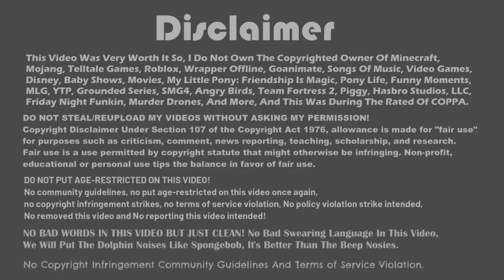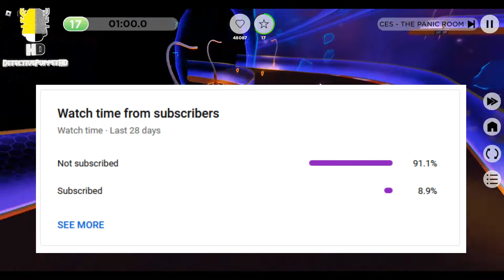Detective, What Happened To You? (Storytime With DPHD)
Hey Everybody, Sorry I Haven't Upload A Video & Doing Reaction Videos For A While In 1 Month. I Will Trying To Do My Best I Can. I'll Forget To Remember Everything, Meta Runner Final Season, SMG4 Series, And SMG4: The Lawsuit Arc. (I Forgot About The Extras, Chrissy, Maddie, Karen, Doing The SMG4 Reaction Videos, And Voice Spice For Karen The Cat.)

Music OST I Used But I Do Not Own Them:
-sweden by c418 except it's kind of sad and very nostalgic
-Brodyquest
-A Hat in Time Music - Peace and Tranquility

All In Chapters In This Story Video Timestamp Clips:
Chapter 1 - Intro. [0:16]
Chapter 2 - Storytime With DetectivePuppetHD Started. [0:55]
Chapter 3 - Going To Canberra To Staying In The Hotel In 3 Days, Going McDonald's, And Going To The Snow. [1:41]
Chapter 4 - Eating Breakfast In Canberra Hotel, Mucking Around The Phone Because, I Have To Stop, Except The TV, And We Pack Up, Dropping Friends In The Train Station And We Went All The Way Home And Unpack Everything And We Put In The House Back To Normal. [3:11]
Chapter 5 - Roblox TDS Badlands Rework Update And More Extras. [4:14]
Chapter 6 - Still Working Everything On My Computer & TF2 Halloween Smexual Roblox Animation Video And More Extras. [4:41]
Chapter 7 - All My Leaked Thumbnail Reaction Videos For Season 1. [5:37]
Chapter 8 - My HD Halloween Profile Picture, Banner, And More Extras. [7:13]
Chapter 9 - Social Media Method Steps Outro. [7:50]
Chapter 10 - Reaction Videos Are Coming Tomorrow & Counting Number Episode 44 To 66 Season 1 And 4 New SMG4 Characters Designs. [9:12]
Chapter 11 - Outro. [10:12]

Method Steps:
Step 1: Following Me On Roblox If You Have A Roblox Account
Step 2: Join My Roblox Group And Support To Chat On Walls When You Need Anything If You Have A R Account
Step 3: Following Me On Twitter If You Have A Twitter Account
Step 5: Check Out On My Deviantart To See More Fanarts If You Have A Deviantart Account

NO BAD WORDS IN THIS VIDEO BUT JUST CLEAN! No Bad Swearing Language In This Video, We Will Put The Dolphin Noises Like Spongebob, It's Better Than The Beep Nosies.